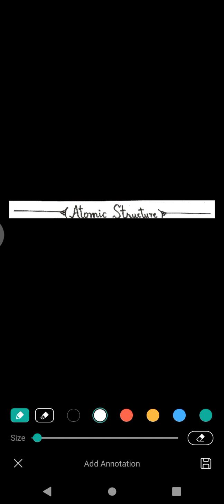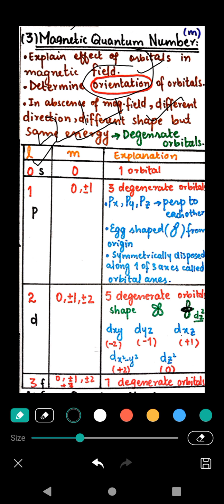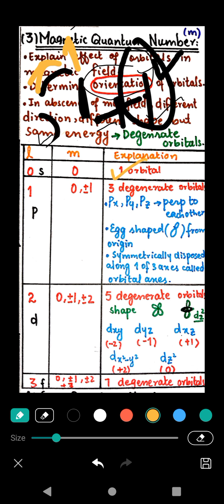Atomic Structure || Schrodinger wave Equation & Quantum Numbers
1. Schrodinger wave Equation
2. Quantum Numbers :
i. Principal Quantum Number
ii. Azimuthal Quantum Number
iii. Magnetic Quantum Number
iv. Spin Number

3. Electronic Configuration
4. n + l rule
5. Afbau's Principle
6. Pauli's Exclusion Principle
7. Hund's Rule
8. shape of Orbitals
9. Cu and Cr have abnormal Electric Configuration

Chemistry ko asan triqay se yad krne ke lye notes
Chemistry ke Revision notes

Ans of the mcq given in the last is:

(a) option because Hydrogen has exception Protium isotope has only 1 Proton that is equal to whole mass there is no neutron there in its nucleus so Nucleons = n+p is not for Hydrogen but for all others it's applicable.